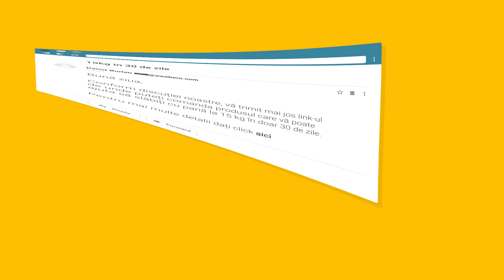Toma | Slăbesc 15 kg în 30 de zile?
Nu doar că Toma primește un mail despre un produs minune care te ajută să slăbești 15 kilograme în DOAR 30 de zile, dar mai e și foarte interesat. ⚠️ CevaMail este un produs cu risc zero pentru femeile gravide.
Vrei să ai acces la variante mai lungi din Una Scurtă și să comentezi cu noi în LIVE Chat? Apasă butonul de JOIN!

„Eu mi-aș lua merch de la voi, dar a venit frigul” - Ei bine, stai liniștit/ă! Avem HANORACE. Merită ele CAPS LOCK? Intră pe și uită că am scris cu caps!

Dar asta nu e totul! Ne poți susține și pe
Ai întrebări? Răspundem la ele!